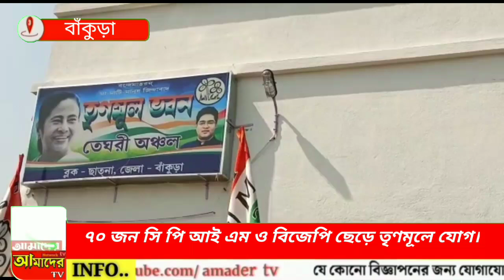সিপিএম ও বিজেপি ছেড়ে তৃণমূলে যোগদান